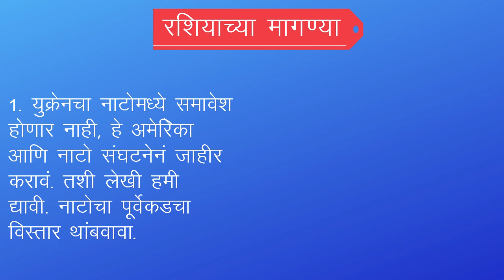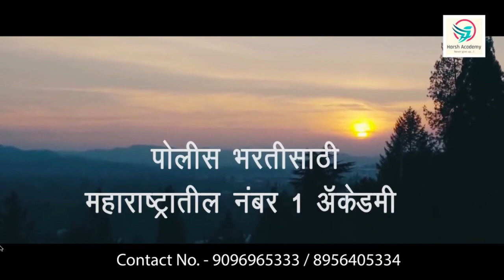Ukraine Russia Issue Part 1| तिसऱ्या महायुद्धाचे ढग | Amol Joshi Searchlight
रशियानं युक्रेनच्या बॉर्डरवर जवळपास पावणेदोन लाख सैन्य तैनात केलंय. तर अमेरिका आणि मित्रराष्ट्रांनी शस्त्रास्त्रांसह जमेल ती सगळी मदत युक्रेनमध्ये पोहोचवलीय. असं काय झालंय ज्यामुळे रशिया आणि अमेरिका दोघंही मागे हटायला तयार नाहीयत? याचा शोध घेण्याचा प्रयत्न आपण या मालिकेतून करणार आहोत. मालिकेच्या पहिल्या भागात पाहूया, या प्रकरणाची पार्श्वभूमी.

बावडेकर्स हर्ष अकॅडमी, अंबिका गार्डनजवळ, इस्लामपूर. जि. सांगली.
पोलीस भरती प्रशिक्षणासाठी देशातील नंबर 1 अकॅडमी.
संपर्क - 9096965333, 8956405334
Marathi Explainers on current affairs, politics, policies and controvercial issues. Views on various subjects. A Journalist view on contemporary affairs